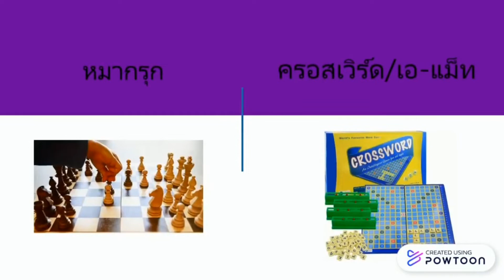ชมรมหมากกระดาน (Board Game Club) คณะบริหารธุรกิจ 2565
สำหรับน้อง ๆ ที่สนใจชมรมหมากกระดาน

ชมรม รับสมัครผ่านการคัดเลือกสมาชิกรวม 55 คน

ช่องทางการคัดเลือก